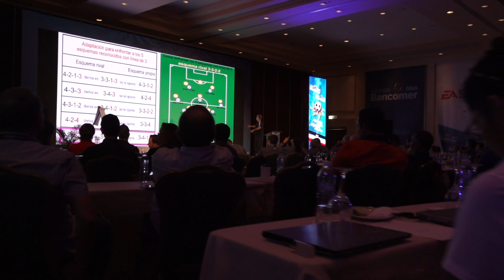Marcelo Bielsa en la Reunión Anual del Futbol Mexicano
Conocedor y elocuente. El futbol ha sido su mundo y no ha hecho más que analizarlo, al punto de llevarlo a la 'locura'. Gracias a Marcelo Bielsa por su participación en la Reunión Anual del Futbol Mexicano 2018. RAFM2018 ⚽SienteTuLiga 👍